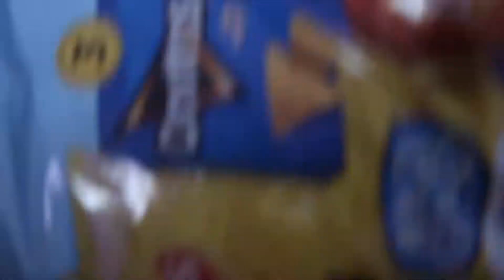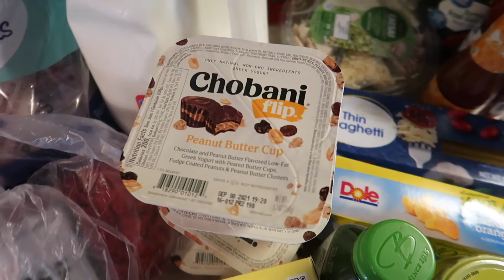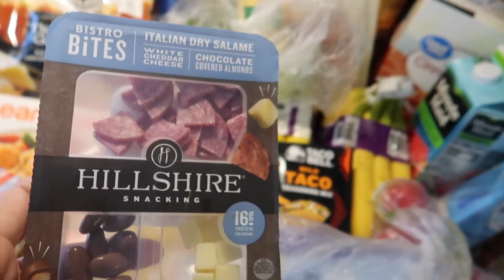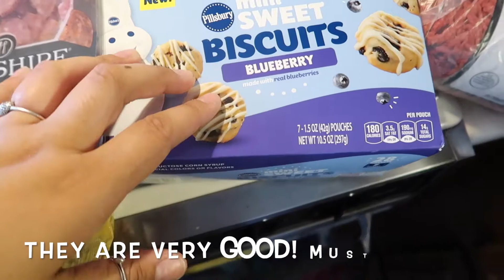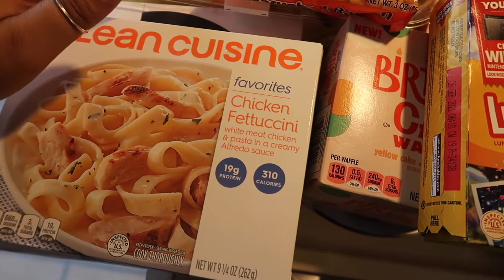*NEW* Massive Walmart Grocery Haul 2021 | Family Of 4 Two Week Groceries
Back at it again with another Walmart grocery haul. This one is another huge one for you guys! Filled with a lot of good things.

• Thanks so much for stopping by!•
I am halfway to my goal I can’t believe it, thank y’all so much. XOXO 💋

Write Me!